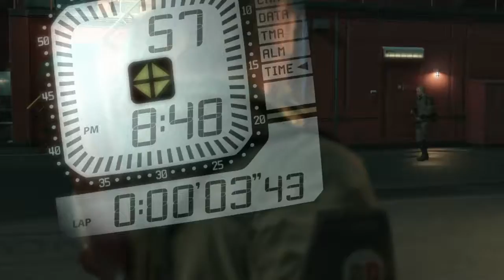METAL GEAR SOLID V : Eli attacks Big Boss/Venom Snake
Eli attacks Big Boss!